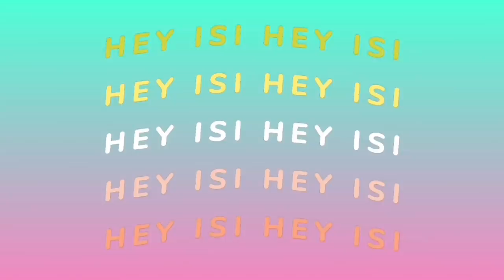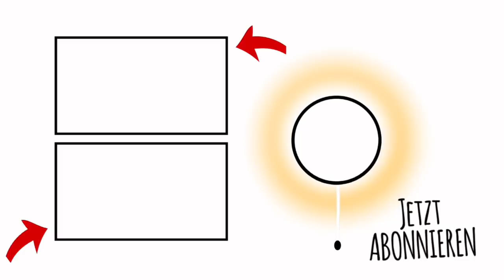ICH ZEIGE EUCH ALLES FÜR MEIN *NEUES HAUSTIER* HAMSTERKÄFIG EINRICHTEN 🌻 HEY ISI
Endlich darf ich es verraten! LYASM Eure Isi 💜Werbung weil Erwähnung | Hier entlang geht es zu der Seite von Rodipet - Spezialist für artgerechtes Nagerzubehör:

Tolle Outfits im Indie Kid Style gibt es auch bei Bershka

➡  Die Ringe, das Armband und die Lichterkette am Bett sind vom DM